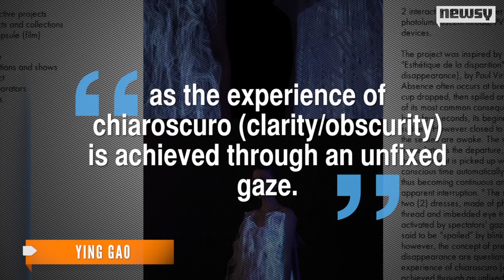These Dresses Move When You Stare at Them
A new project designed by Ying Gao features two dresses with moving fabric, which is activated by eye-tracking software.